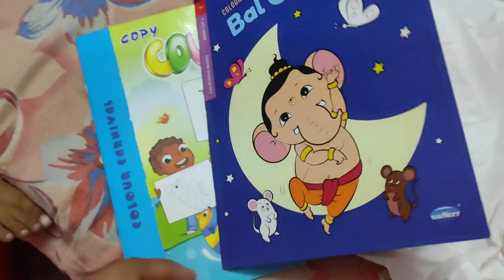||tommoto pachadi||pranav park lo...|| ప్రణావ్ కి తీసుకు వచ్చను bookS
hi friends this video sharing to my lifestyle